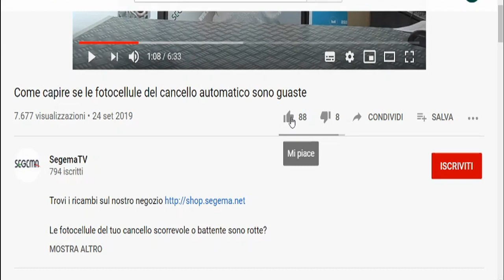Come sostituire il fusibile su una centralina per cancelli automatici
Se la centrale di comando del tuo cancello automatico si spegne o funziona solo in parte, prima di darla per morta e comprarne una nuova controlla il fusibile!
In questo video ti mostriamo una delle riparazioni più semplici e rapidi da fare su una centrale di controllo, ovvero la sostituzione di un fusibile bruciato.
Vedremo anche come scegliere il fusibile giusto per evitare di danneggiare l'elettronica della scheda e come riconoscerlo.

E se la centrale è proprio da buttare... sul nostro sito trovi operatori completi, fotocellule, telecomandi, centraline, e tantissimi altri accessori per automatismi GIBIDI, PROTECO, FAAC, NICE, BFT, EUROMATIC e MYGATE.